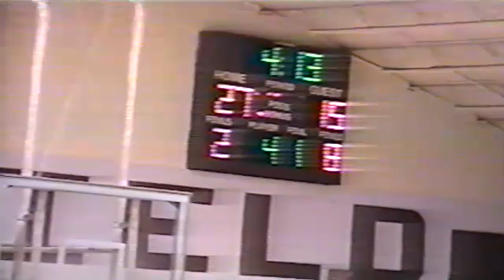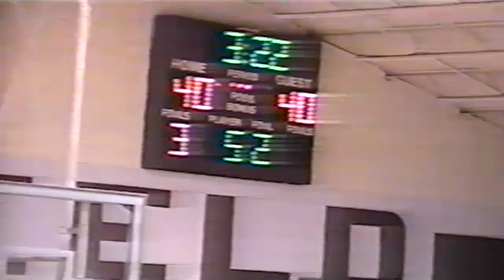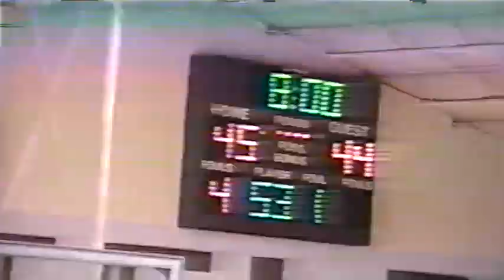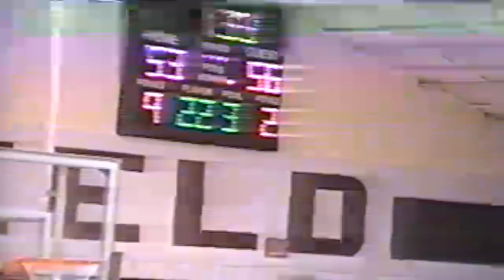1999-2000 Wynot vs Wakefield High School Boys Basketball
The Wynot Blue Devils take on the Wakefield Trojans in Wakefield.